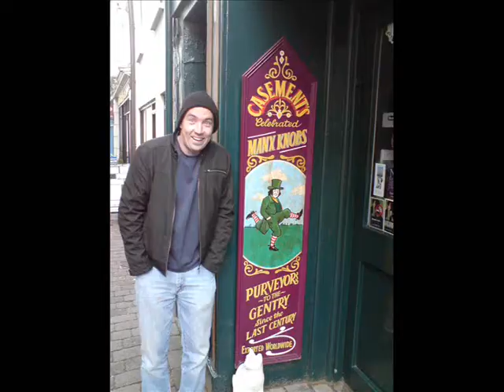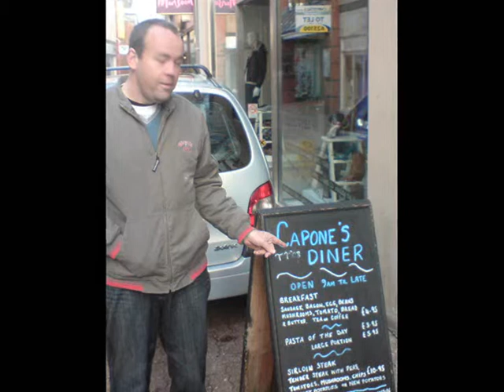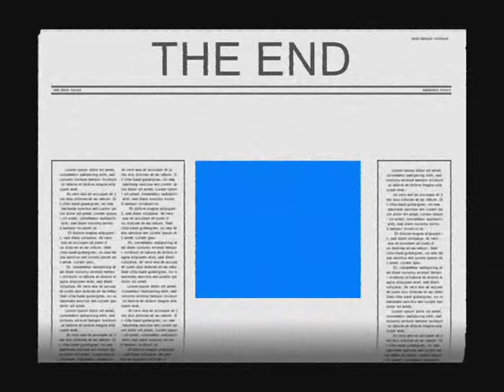mits 30th birthday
mits 30th birthday 2008 on the isle of man with alks"tick tock" dunn, and chico"wolfie" dunn!